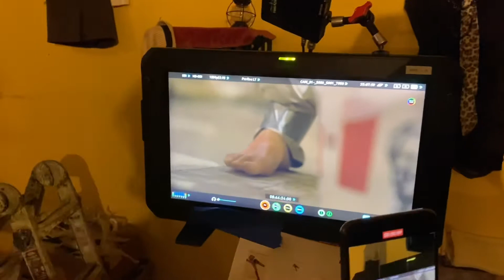Producción de cine 27: Departamento de maquillaje y cabello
El profesor y cineasta Eduardo Rosado nos habla del Departamento de maquillaje y cabello.